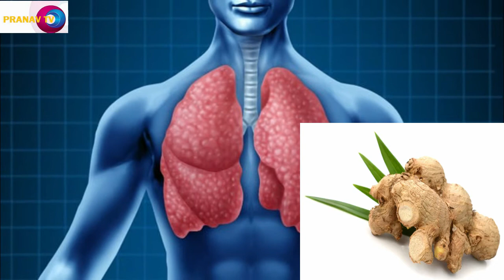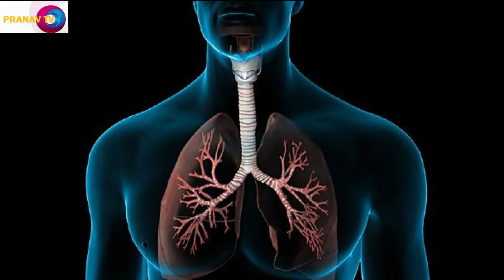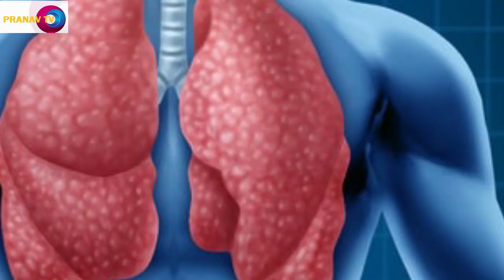நுரையீரலை சுத்தமாக வைச்சு கொள்ள இதில் ஏதாவது ஒன்றையாவது தினமும் சாப்பிடுங்க... இல்லனா ஆபத்துதான்!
Here are some ways to keep your lungs healthy.
Don't Smoke. ...
Avoid Exposure to Indoor Pollutants That Can Damage Your Lungs. ...
Minimize Exposure to Outdoor Air Pollution. ...
Prevent Infection. ...
Get Regular Check-ups. ...
Exercise.
5 Ways to Keep Your Lungs Healthy and Whole
நுரையீரல் பலம் பெற உணவுகள் | Top 10 Healthy Foods for Lungs | Foods for Healthy Lungs | Health Tips
Foods for keeping your lungs healthy in Tamil | Rahul Lungs Health tips in tamil
நுரையீரல் சுத்தமாகி சுறுசுறுப்புடன் இருக்க அருமையான பாட்டி வைத்தியம் lungs clean
n 3 days Clean Tar from Lungs after Smoking – DIY Natural Lung Cleansing Drink
நுரையீரலை பாதுகாக்கும் உணவுகள் | Healthy Foods for Lungs in Tamil |
Lungs Mucus Removal | Nurai Eral Sali |Health Tips in Tamil
நுரையிரலை சுத்தம் செய்வது எப்படி ? | How to Clean your Lungs | Tamil Health Tips |
ஆயுசுக்கும் ஆஸ்துமா,வீசிங்,சளி ,மூச்சடைப்பு இல்லை ஒரு தடவை குடிங்க.நிரந்தர தீர்வு பெறுங்க | Asthma
நுரையீரலை சுத்தம் செய்வது எப்படி
நுரையீரல் பலம்பெற வீட்டில் உள்ள ... | foods that strengthen the lungs
Difficulty Breathing/Breath problem solution in tamil
எவ்வாறு மூன்று நாட்களில் எளிதாக நுரையீரலை சுத்தம் செய்வது? Cleanse your lungs - Tamil TV
5 tips to improve lung function in tamil. How to improve lung function.
here Are 5 Easy Ways To Improve Your Lung Capacity in Tamil | Rahul Lung Health tips in Tamil
Health Tips: Top 10 Foods for Healthy Lungs
How to cure Lungs Problem naturally Tamil | Healer Baskar | நுரையீரல் பிரச்சினைகள்
7 நாளில் நான் சொன்ன 5 இடக் கொழுப்பு கரையும் | weight loss tips in tamil